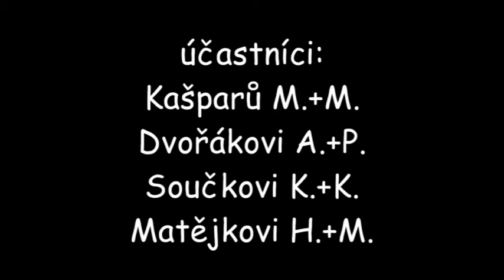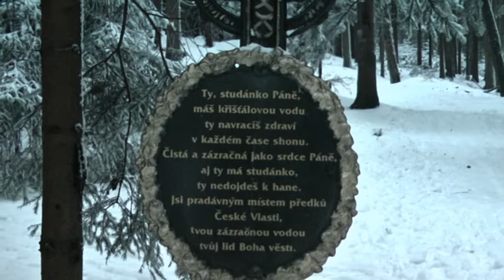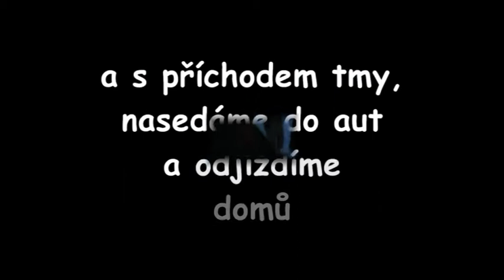Silvestrovský výšlap na Javořici 2010.mpg